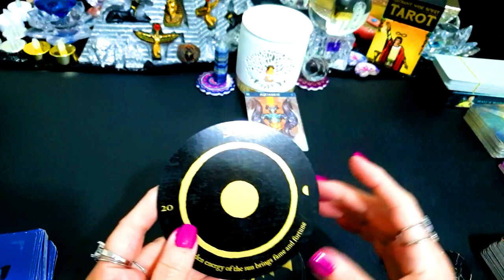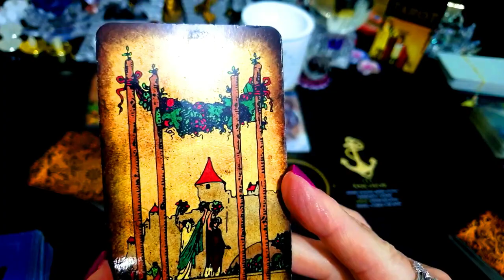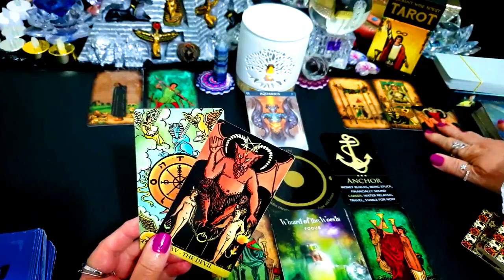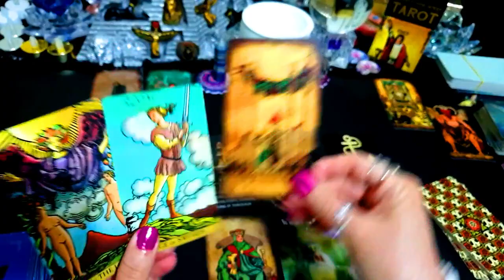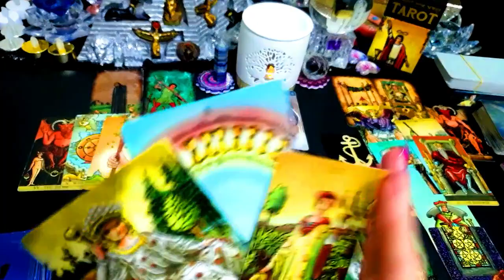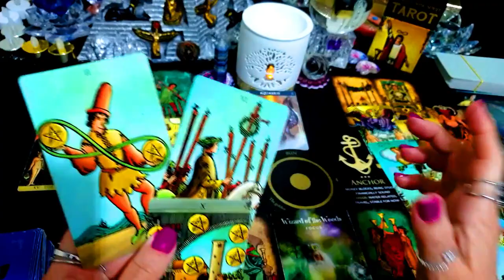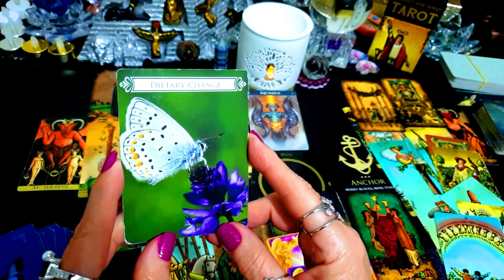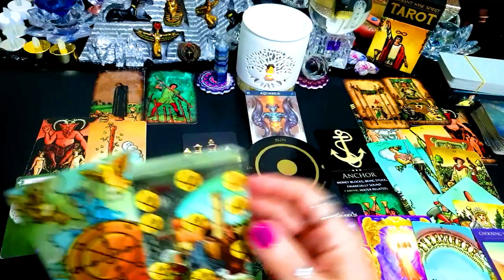AQUARIUS 💰YOUR MONEY!💰🎈TAROT APRIL 2023💰🎈💰VICTORY🎈⭐UNEXPECTED MONEY⭐🎈CELEBRATIONS! ⭐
I DO

TODAY’S  Messages __

Sincerely